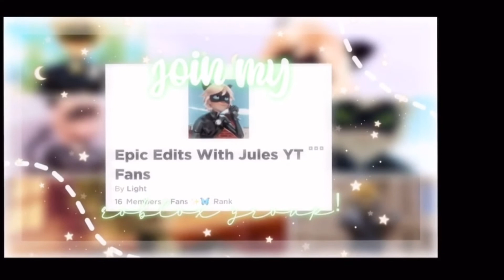Credits to Emily for making this intro for me (You’re so amazing!!!)